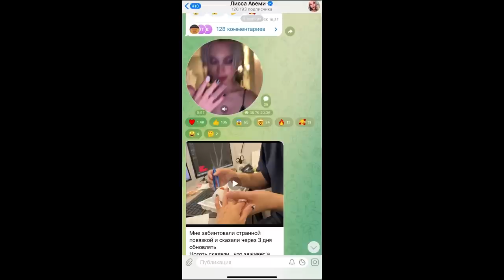Проверяю популярную косметику из Кореи 🫠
Премьера! «Пансион» уже на Иви. Все серии сразу
LjN8JtgJ5